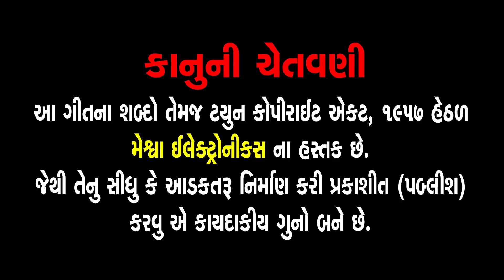Mangal Bhavan Amangal Hari | Mahesh Solanki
Presenting :Mangal Bhavan Amangal Hari | Mahesh Solanki |

Album Name : Ramayan Chopai
Audio Song : Mangal Bhavan Amangal Hari
Singer : Mahesh Solanki
Lyrics : Rajesh Chauhan
Editor : Smit Oza
Genre : Ramayan Chopai
Deity : Ram Bhagwan
Festival : Ram Navmi
Label :Meshwa Electronics
Digital Distribution Partner : Believe Digital